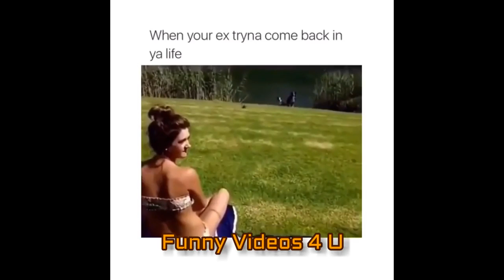FUNNY VIDEOS 2017 – BEST FUNNY JOKES 2017 – BEST JOKES EVER, FUNNY CLIPS COMPILATION 2017